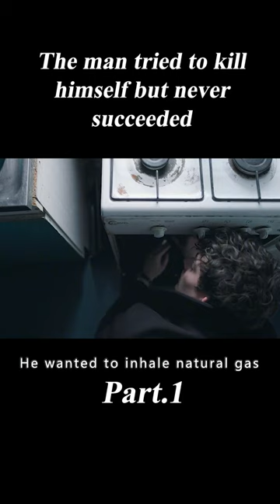1/3 The Man Tried To Kill Himself But Never Succeeded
Movie name: Dead in a Week: Or Your Money Back (2018)
Summary: After his ninth unsuccessful attempt on his own life, a young man outsources his suicide to an ageing assassin. "If you're serious about ending it, you need professional help"

Director
Tom Edmunds
Writer
Tom Edmunds
Stars
Tom Wilkinson,Aneurin Barnard,Marion Bailey